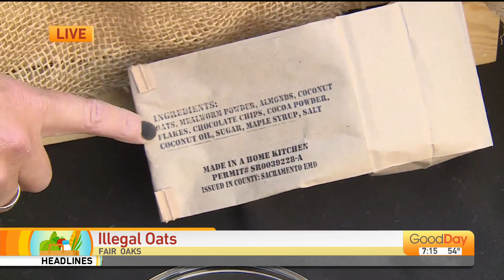Illegal Oats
A local granola company uses an environmentally friendly protein alternative that might make your skin crawl!